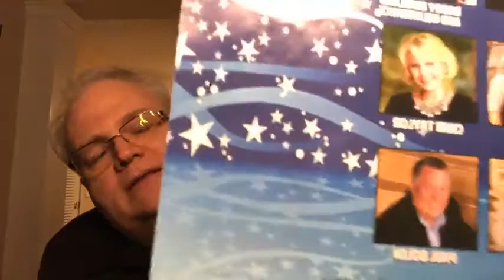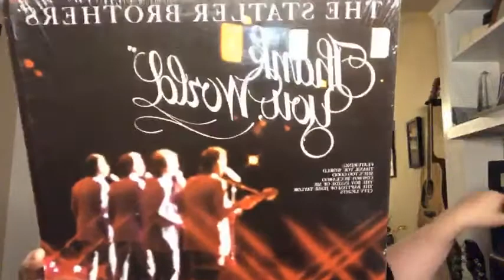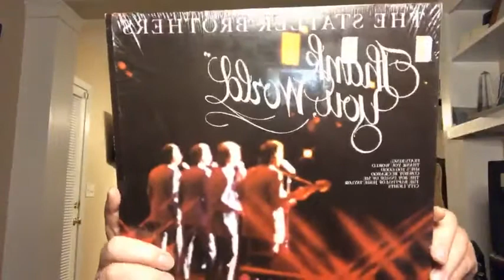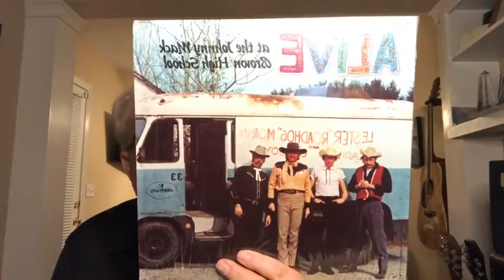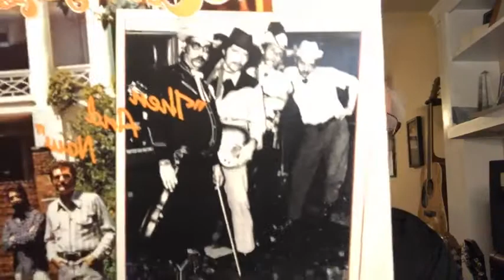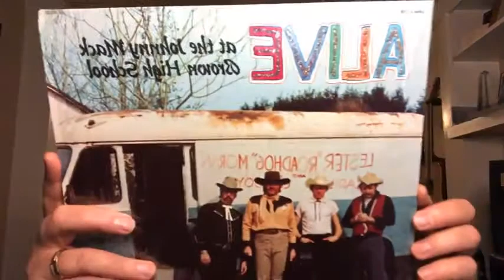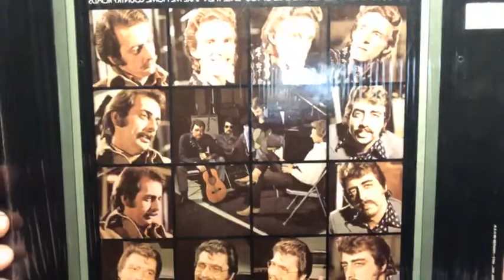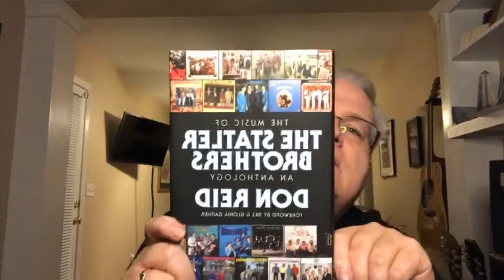FB Live With Les Episode 119 Don Reid The After Show Real Southern Gospel Music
FB Live With Les Episode 119 Don Reid The After Show featuring The Statler Brothers

Join Southern Gospel veteran Les Butler for southern gospel memorabilia, music and ministry. Being in Southern Gospel Music for 43 years as a musician, producer, manager, former publisher of the Singing News, and as a nationally syndicated radio host Les has quite the collection to share.

Since his start in radio in 1978, he has pioneered many successful radio shows.  You may have heard him on afternoon drive on Singing News Radio online (formerly Solid Gospel Network) or on your local radio station for an award winning syndicated bluegrass show, Front Porch Fellowship, Old Country Church or Les Butler and Friends.

He has held many positions with the SGMA, SGMG and NQC. He's hosted various showcases at the NQC for 20 years, as well as stages at Dollywood and Silver Dollar City. Most recently, he has added TV host to his resume by hosting the Southern Gospel TV Show, Harmony Road. Les is also a member of the Old Time Preachers QT.